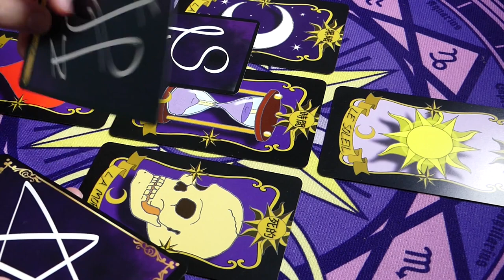🔮ÉNERGIES DU 19 AU 21/09/2022🔮